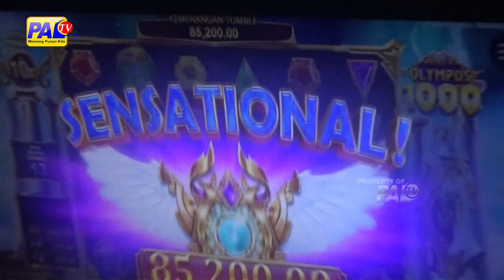JUDI ONLINE HARUS DIJADIKAN MUSUH BERSAMA